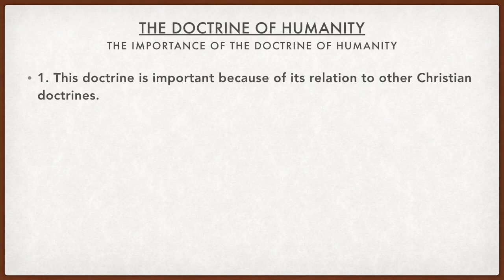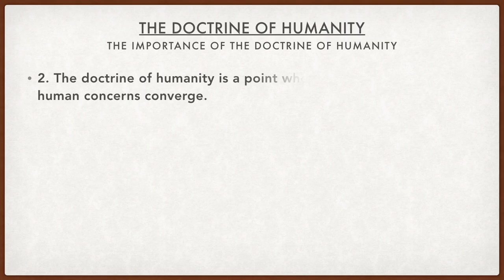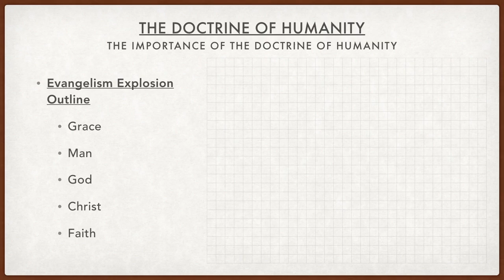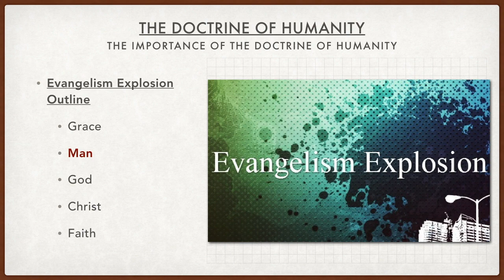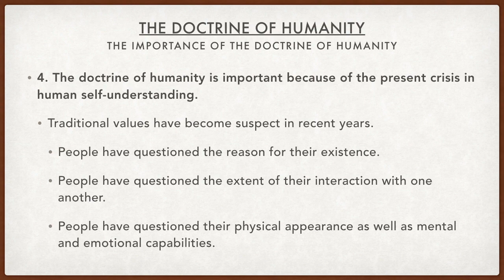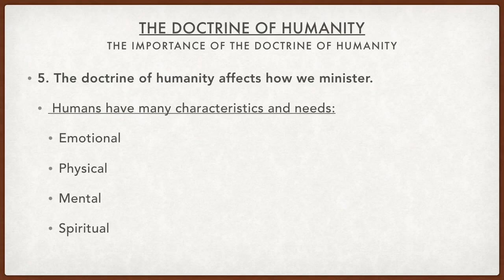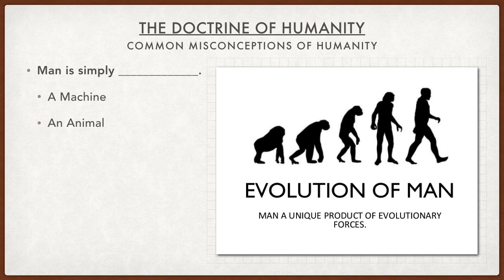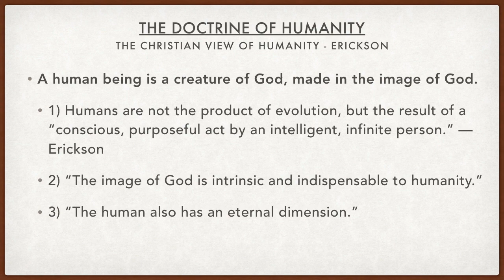26 The Doctrine of Humanity